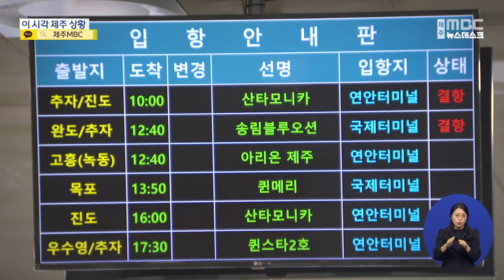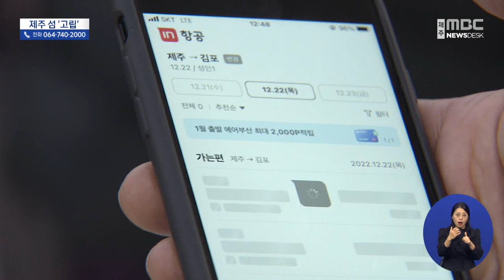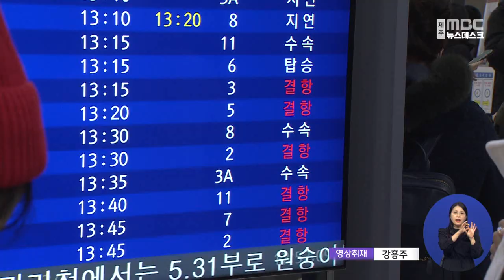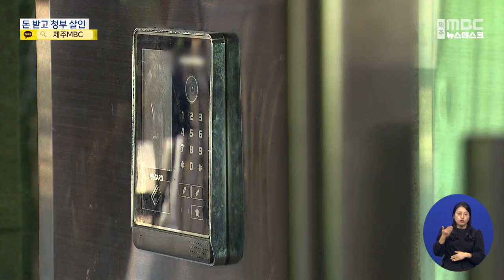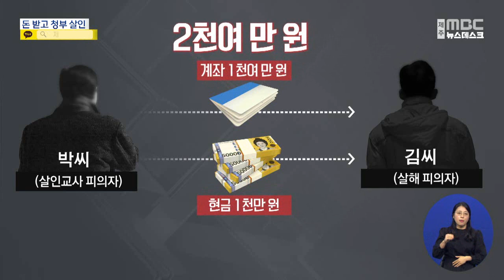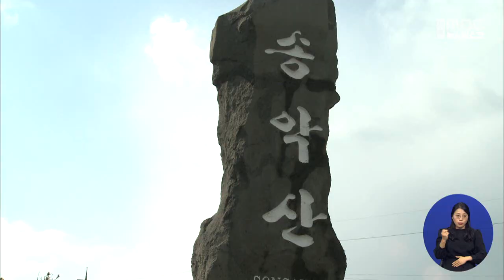제주MBC뉴스데스크 제주2022 12 22